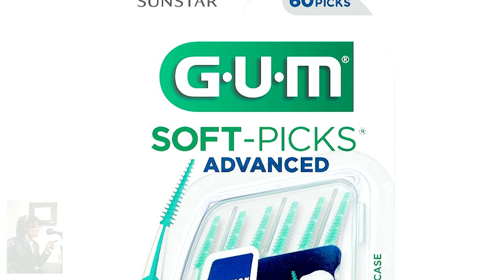Fall Back Into Beauty w/Brittney Levine